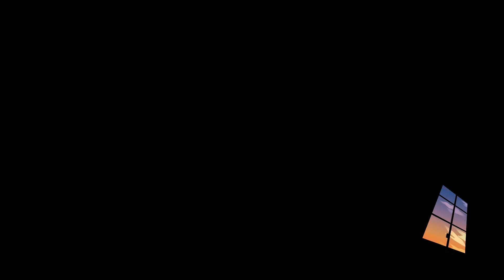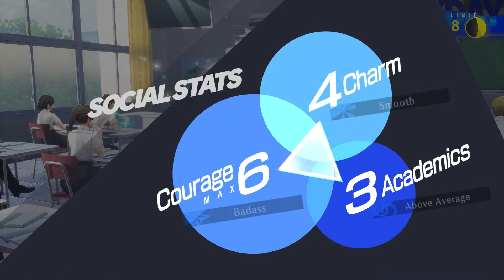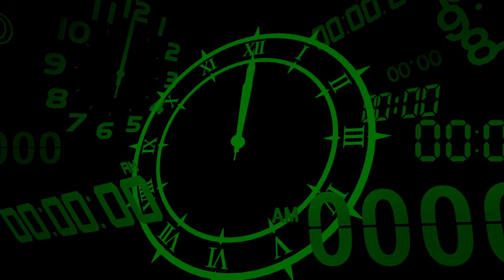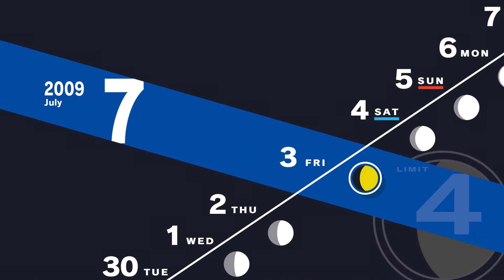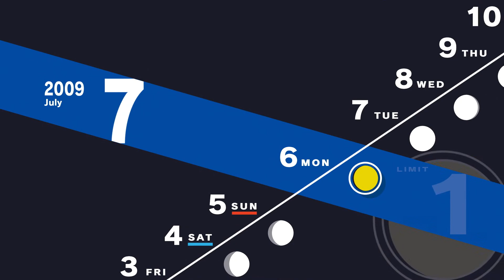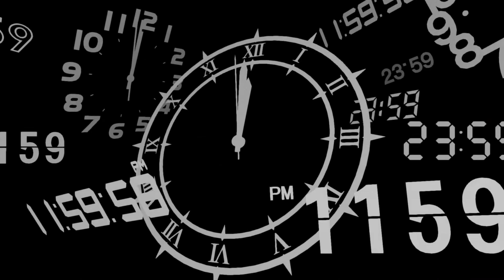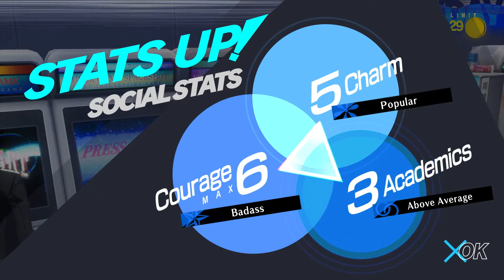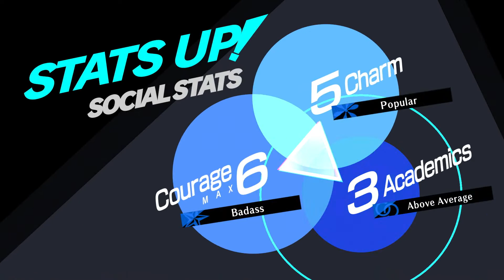Things Get Spicy! | Persona 3 Reload First Time Stream (MERCILESS mode)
It's time for, hopefully, the Full Moon battle two-for-one special!